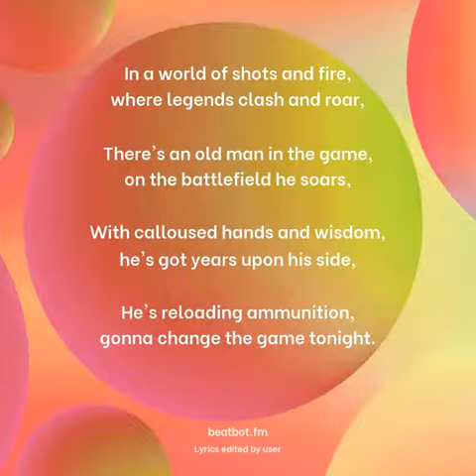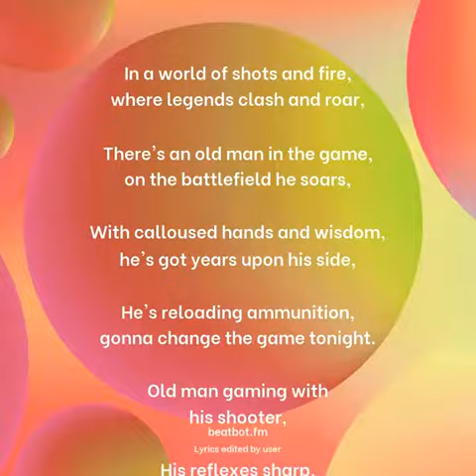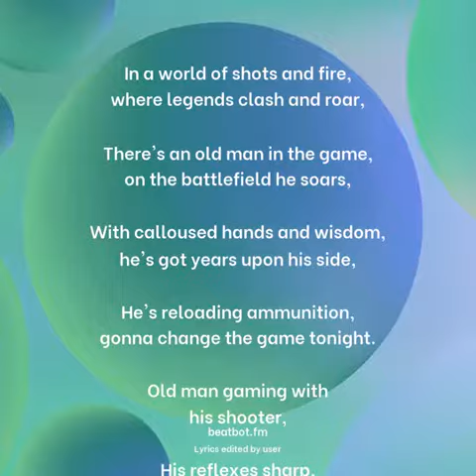Old Man Gaming - Epic Legends: Gray Warriors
Music and Voice generated by: beatbot.fm

Title: "Epic Legends: Gray Warriors"

Verse 1:
In a world of shots and fire, where legends clash and roar,
There's an old man in the game, on the battlefield he soars,
With calloused hands and wisdom, he's got years upon his side,
He's reloading ammunition, gonna change the game tonight.

Chorus:
Old man gaming with his shooter,
His reflexes sharp, he's a true trooper,
Blasting through enemies, he's a sight to see,
In this digital world, he's floating free.

Verse 2:
They call him lucky veteran, but he's earned every score,
With memories of battles fought, from way back in the war,
His gray hairs wind in triumph, as he savors victory,
Nobody saw it coming, but he's still got deadly accuracy.

Bridge:
Age ain't no barrier when passion's in your heart,
He's the master of the joystick, his skills set them apart,
He's rewriting all the records, breaking through the game,
Old man gaming, a legend with no shame.

Outro:
So next time you enter the game, watch out for that old man's name,
He's gaming for a lifetime, his spirit drives the flame,
In this ever-changing landscape, one thing remains the same,
Old man gaming rocks, and he'll never lose his aim.